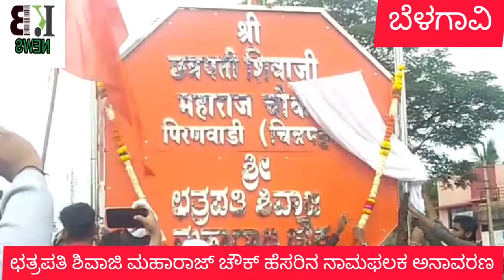ಛತ್ರಪತಿ ಶಿವಾಜಿ ಮಹಾರಾಜ್ ಚೌಕ್ ಹೆಸರಿನ ನಾಮಫಲಕ ಅನಾವರಣ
*ಮಾರಾಠಿ ಭಾಷಿಕರು 9X15 ಅಡಿಯ ಕನ್ನಡ, ಮರಾಠಿ ಎರಡೂ ಭಾಷೆಯಲ್ಲಿರುವ ಬೃಹತ್ ನಾಮಫಲಕವನ್ನು ಅನಾವರಣ*

 *ಬೆಳಗಾವಿ ತಾಲೂಕಿನ ಪಿರಣವಾಡಿಯಲ್ಲಿ  ಛತ್ರಪತಿ ಶಿವಾಜಿ ಮಹಾರಾಜ್ (ಚಿನ್ನಪಟ್ಟಣ) ವೃತ್ತ ಹೆಸರಿನ ನಾಮಫಲಕವನ್ನು ಗ್ರಾಮಸ್ಥರ ಸಮ್ಮುಖದಲ್ಲಿ ಅನಾವರಣ ಮಾಡಲಾಯಿತು.*

ಆಂಕರ್ : ಸಂಗೊಳ್ಳಿ ರಾಯಣ್ಣ ಮೂರ್ತಿ ಪ್ರತಿಷ್ಟಾಪನೆ  ವಿವಾದವು ಜಿಲ್ಲಾಡಳಿತ ಹಾಗೂ ಪೀರನವಾಡಿ ಗ್ರಾಮಸ್ಥರ ಸಂಧಾನಸಭೆ ನಿರ್ಣಯದಂತೆ ಇವತ್ತು ಮಾರಾಠಿ ಭಾಷಿಕರು 9 X 15 ಅಡಿಯ ಕನ್ನಡ, ಮರಾಠಿ ಎರಡೂ ಭಾಷೆಯಲ್ಲಿರುವ ಬೃಹತ್ ನಾಮಫಲಕವನ್ನು ಅನಾವರಣ ಮಾಡಿದ್ದಾರೆ. ನಾಮಪಲಕದಲ್ಲಿ ಛತ್ರಪತಿ ಶಿವಾಜಿ ಮಹಾರಾಜ ಚೌಕ್, ಪೀರನವಾಡಿ(ಚಿನ್ನಪಟ್ಟಣ) ಎಂದು ಬರೆದಿರುವ ನಾಮಫಲಕ ಅಳವಡಿಸಿದ್ದಾರೆ.

ಮೂರ್ತಿಗಳು ಇರುವ ಸ್ಥಳದಲ್ಲಿ ಒಂದೊಂದೇ ಧ್ವಜ ಇರಬೇಕೆಂಬ ಸಂಧಾನ ಸಭೆಯ ನಿರ್ಣಯದಂತೆ ಸಂಗೊಳ್ಳಿ ರಾಯಣ್ಣ ಮೂರ್ತಿ ಇರುವ ಸ್ಥಳದಲ್ಲಿ ಕನ್ನಡ ಧ್ವಜ ಹಾಗೂ ಛತ್ರಪತಿ ಶಿವಾಜಿ ಮಹಾರಾಜರ ಮೂರ್ತಿ ಇರುವ ಸ್ಥಳದಲ್ಲಿ ಭಗವಾ ಧ್ವಜ ಇಡಲಾಗಿದೆ.

ಈ ವೇಳೆ ಪೀರನವಾಡಿ ನಾಕಾದಲ್ಲಿದ್ದ ಹೆಚ್ಚುವರಿ ಭಗವಾ ಧ್ವಜ ಹಾಗೂ ಕನ್ನಡ ಧ್ವಜವನ್ನೂ ಪೊಲೀಸರ ಸಮ್ಮುಖದಲ್ಲಿ ತೆರವು ಮಾಡಲಾಯಿತು.
ಇದಕ್ಕೂ ಮುಂಚೆಯೇ ಕ್ರಾಂತಿವೀರ ರಾಯಣ್ಣ ಮತ್ತು ಶಿವಾಜಿ ಪ್ರತಿಮೆಗೆ ಪೂಜೆ ಸಲ್ಲಿಸಿ ಮಾಲಾರ್ಪಣೆ ಮಾಡಿ ಶಿವಾಜಿ ಚೌಕ್ ನಾಮಫಲಕ ಅನಾವರಣ ಮಾಡಿದರು.ನಾಮಫಲಕ ಅನಾವರಣ ಬಳಿಕ ಪಟಾಕಿ ಸಿಡಿಸಿ ಸಂಭ್ರಮಾಚರಣೆ ಮಾಡಿದರು.

ತಾಲೂಕಿನ ಪೀರನವಾಡಿಯಲ್ಲಿ ಸಂಗೊಳ್ಳಿ ರಾಯಣ್ಣ ಮೂರ್ತಿ ಪ್ರತಿಷ್ಠಾಪನೆಗೆ ವಿರೋಧಿಸಿದ್ದ ಮರಾಠಿ ಭಾಷಿಕ ಮುಖಂಡರು.ಈ ವೇಳೆ ಪೀರನವಾಡಿ ಕನ್ನಡ, ಮರಾಠಿ ಭಾಷಿಕ ಮುಖಂಡರೊಂದಿಗೆ ಎಡಿಜಿಪಿ ಅಮರಕುಮಾರ್ ಪಾಂಡೆ, ಡಿಸಿ ಎಂ.ಜಿ.ಹಿರೇಮಠ ಸಮ್ಮುಖದಲ್ಲಿ ಸಂಧಾನಸಭೆ ನಡೆದಿತ್ತು.

ಸಂಧಾನದಲ್ಲಿ ಕನ್ನಡ, ಮರಾಠಿ ಭಾಷಿಕ ಮುಖಂಡರು ಸೇರಿ ಪ್ರತಿಷ್ಠಾಪಿಸಿದ್ದ ಸ್ಥಳದಲ್ಲೇ ರಾಯಣ್ಣ ಮೂರ್ತಿ ಇರಲು ಮರಾಠಿ ಭಾಷಿಕ ಮುಖಂಡರು ಒಪ್ಪಿಗೆ ಸೂಚಿಸಿದರು. ಆದ್ರೆ, ರಾಯಣ್ಣ ಮೂರ್ತಿ ಇರುವ ವೃತ್ತಕ್ಕೆ ಶಿವಾಜಿ ಚೌಕ್ ಎಂದು ನಾಮಕರಣ ಮಾಡುವಂತೆ ಮರಾಠಿ‌ ಭಾಷಿಕರ ನಿರ್ಣಯಕ್ಕೆ ಕನ್ನಡ ಭಾಷಿಕರು ಒಪ್ಪಿಗೆ ಸೂಚಿಸಿದರು. ಹೀಗಾಗಿ ಇಂದು ಸಂಧಾನಸಭೆ ನಿರ್ಣಯದಂತೆ ಶಿವಾಜಿ ಚೌಕ್ ಎಂಬ ನಾಮಫಲಕ ಅನಾವರಣ ಮಾಡಲಾಗಿದೆ‌ ಎಂದು ಗ್ರಾಮಸ್ಥರು ತಿಳಿಸಿದರು.

ಪೀರನವಾಡಿಯಲ್ಲಿ ಮುಂಜಾಗ್ರತಾ ಕ್ರಮವಾಗಿ ಬಿಗಿ ಪೋಲಿಸ್ ಭದ್ರತೆಯಲ್ಲಿ ಶಿವಾಜಿ ಪ್ರತಿಮೆಯ ಮುಂದೆ ಫಲಕ ಅನಾವರಣಗೊಳಿಸಲಾಯಿತು.